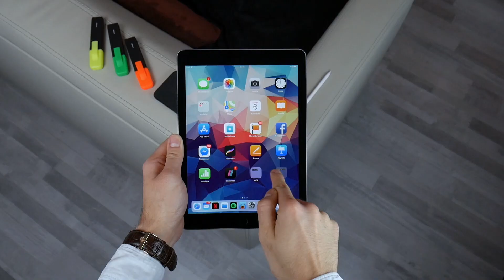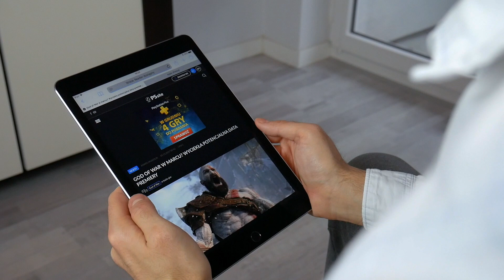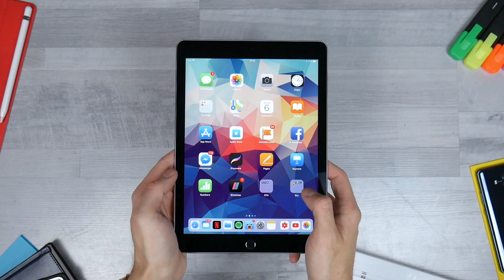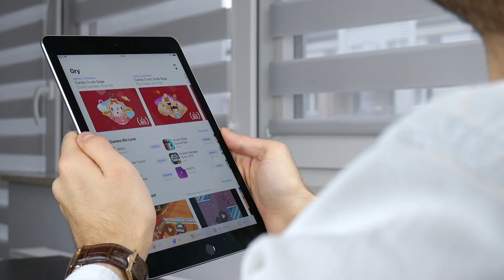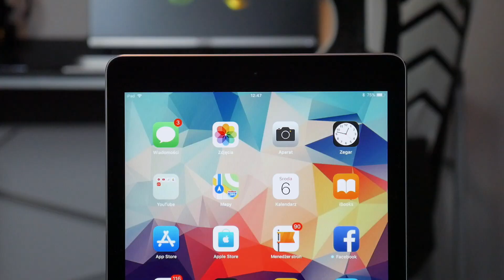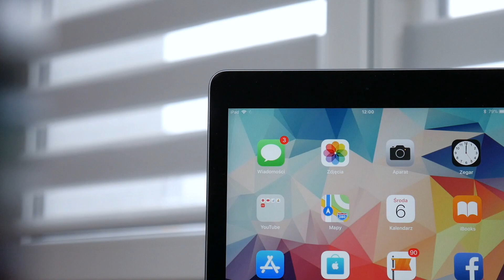iPad w 2017/2018 roku?🤔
Czy iPad podzieli los iPoda?

MUZYKA:
Dj Quads | 99 TBT

Pozdrawiam,

cya!